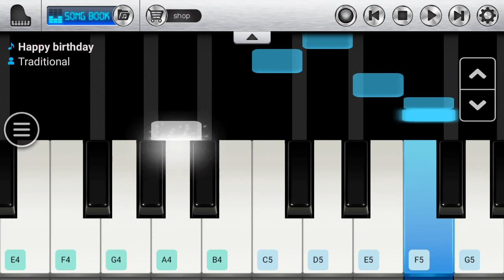Easy keyboard notes for Happy birthday